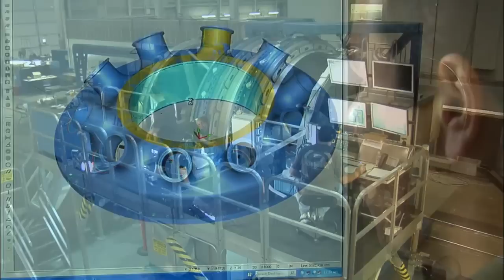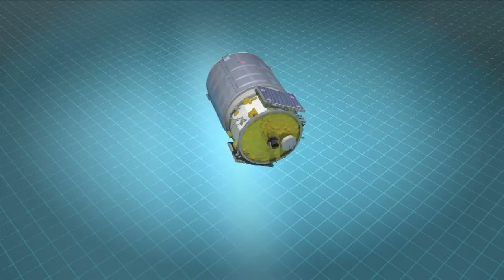Cygnus Readies for Flight to the Station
Orbital Sciences' Cygnus cargo craft is bound for the International Space Station on a test flight. This flight will prove Cygnus' ability to rendezvous with the station and be captured by the crew on board. Once this is completed, the Cygnus will join the station's current fleet of cargo vehicles delivering supplies to the crew in space. This test flight is also the final set of milestones as part of NASA's Commercial Orbital Transportation Services (COTS) program.